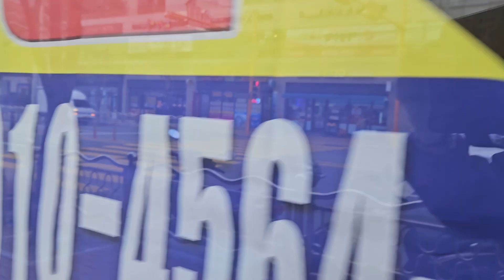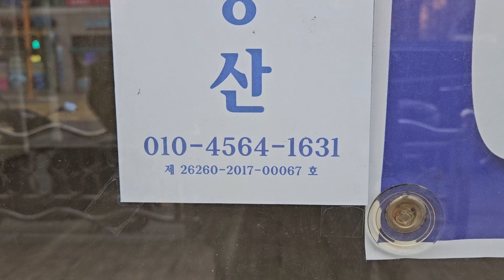명륜 아이파크아파트 건너편 버스정류장앞 1층 점포 010-4564-1631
갈매기소식tv는  의욕있는 남성 여성분(25~100세) 노년- 홀로, 청년 - 솔로  분들중들에서   갈매기소식tv에   출연 하실분들을 기다리고 있읍니다
갈매기소식tv의  출연으로 여러분들도 어느날 갑자기 스타가 되실수 있읍니다
어느유명한 연예인은 화장실 청소부터 핸거 아시지요  유명 공중파 방송의 출연은 하늘의
별따기 입니다  돈한푼 들지 않는  갈매기소식tv에  출연하시어 인연도 만나시고 인생의 행복의 불씨를 잡으시기 바랍니다

지속적으로 추진할 수가 있읍니다 먼저 동영상 밑에 구독을 눌러주시면 감사하겠읍니다
구독을 누르신다 하여 절대 비용이 부과되지 않고  구독1000명이 되셔야 구글에서 수당이 주어진다고 합니다 감사합니다

(25~100세) 홀로 솔로 탈출하시기를 원하시는 분은 전화( 주시면 동영상 촬영을 무료로 하여 업로드하여 하단의 게시판에서 댓글과 답글을 통하여 충분한 대화를 하시어(6개월 이내) 이분이다 슆을때 만나시어 새로운 인연을 천천히 만나시기를 권해 드립니다 -인연 만나실때까지 무료입니다

구독은 동영상 초기화면 중간 오른쪽에 깜한 구독이란 버턴이  나옵니다  이 구독버턴을 눌러 주십시요 구독버턴은 무료입니다  구독버턴을 누르시면  (1)일반유튜브와 같이 갈매기소식이 만드는 동영상을 무료구독이 가능하십니다  (2) 그리고  무료 이성친구찾기소식과  본인께서 동영상촬영과  찾을때까지 무료(6개월)입니다

그리고  구독누르지 않는분은 매일 발행되는 동영상이 도착되지 않습니다 그리고  이성친구찾기 소식도 도착되지 않습니다 그리고 출연도 하실수 없읍니다,  무료광고도 신청하실 수 없읍니다
그리고 다시한번 더 말씀드리자면  미국 구글에서 구독자수로서 채널을 평가하기 때문입니다
이해해 주시기 부탁드립니다

안녕하십니까 갈매기소식입니다  생활정보동영상촬영무료제공 채널 입니다
갈매기소식은 "무료 유튜브생활채널" 로 명명합니다

 1)노년,홀로/청년 솔로 탈출  원하시는분 직접동영상 촬영(25~100세까지 이성친구찾기)  -무료동영상(인연 만날때까지 무료 - 6개월  기한부여)
2)부산지역 동네게시판 촬영, 공인중개사 공개된 윈도우 게시매물 - 무료촬영
 3)자영업 홍보  재래시장내 상점홍보  중고물품  분재 화분 (3개월) - 무료동영상
  4)수석 도자기 골동품 고화폐 우표  고서화 미술 (3개월) - 무료동영상
  5) 전원주택  단독주택  토지  전세방  임대빌딩  상가 (3개월) - 무료동영상
 6) 중고차 및 구독자님들께서  이메일로 보내주신  건전한광고 등록(3개월) - 무료

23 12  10일 이후는  검색하실때 "갈매기소식TV"  로 해주십시요  더 안정적으로  검색됩니다
감사합니다